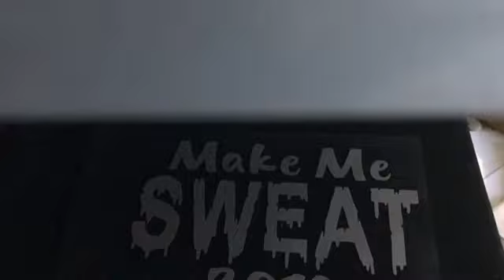VEDA DAY 30 - How I Make T-shirts